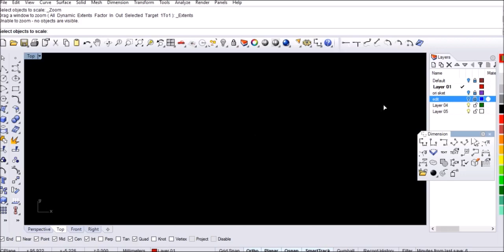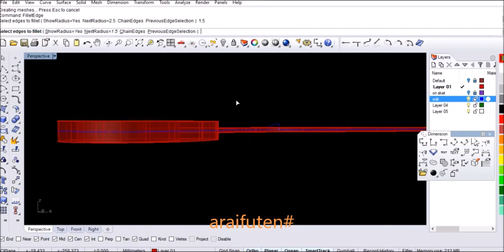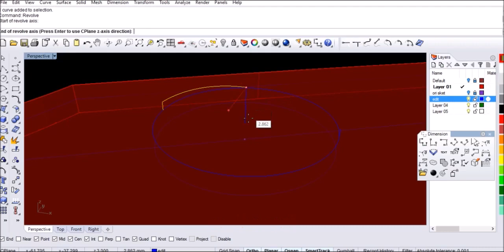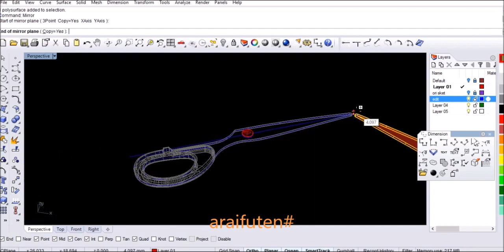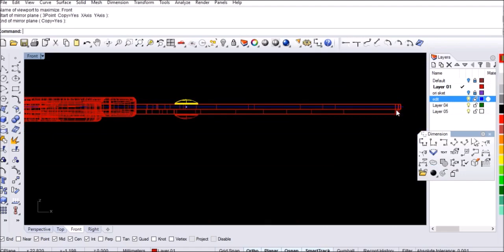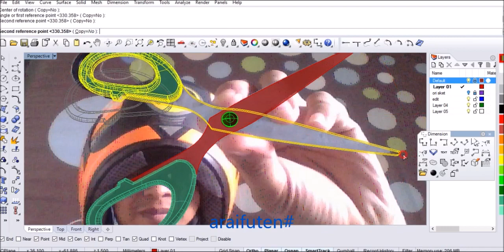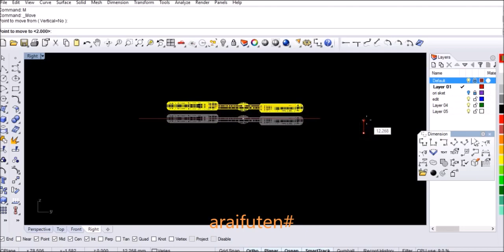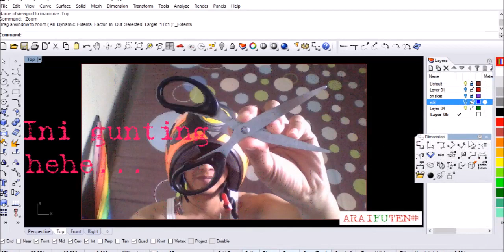Rhinoceros tutorial_ menggambar Gunting dengan mudah menggunakan software rhinoceros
So simple tutorial